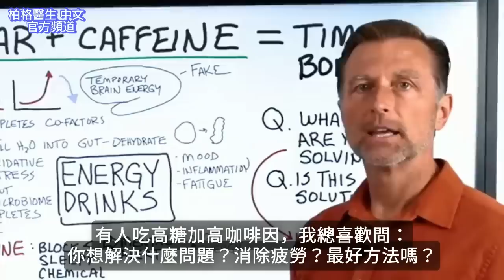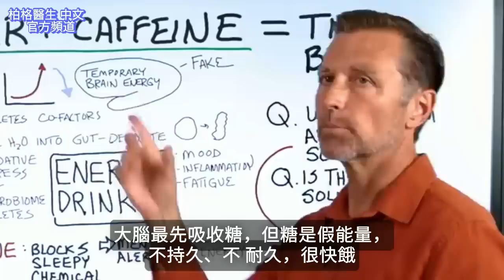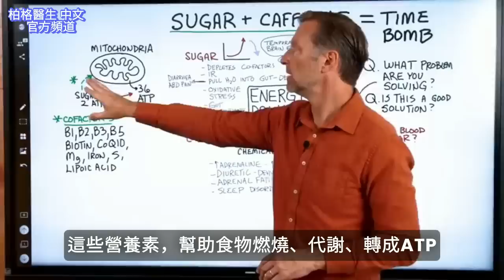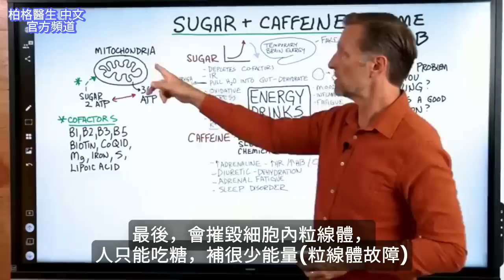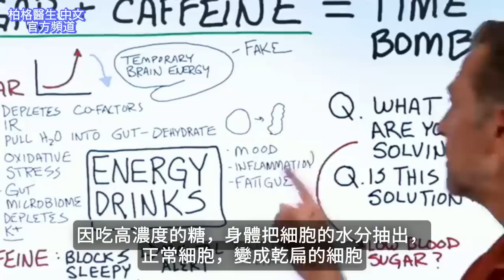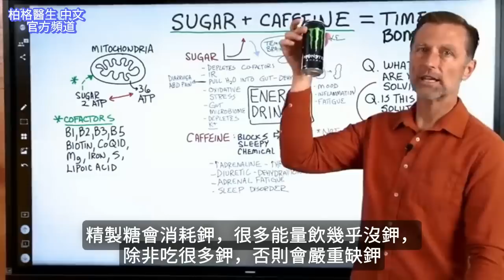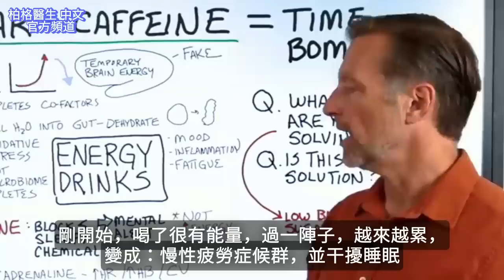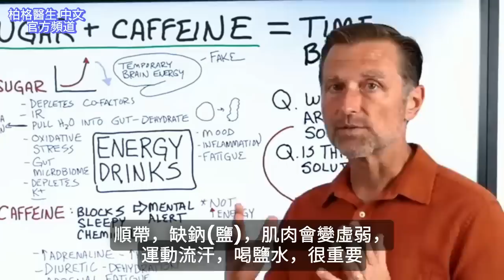咖啡因加糖是致命組合,長期疲倦沒能量,柏格醫生 Dr Berg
咖啡因和糖是強力組合，但不是持續補充能量的最佳選擇。
能量飲料能持續有效嗎？

0:00 咖啡因有害嗎？
2:37 糖的影響
3:08 你有低血糖嗎？
9:02 咖啡因的影響
10:35 如何獲得更多能量？

柏格醫生 dr berg 談：為什麼糖和咖啡因的組合，不是改善長期疲勞的最佳選擇，甚至可能使問題變更糟。

能量飲料：
Rockstar 含 40 克 的合成工業糖，對肝臟有害。
Monster  含 36 克糖，
NOS  含 34 克糖。
這三種能量飲料的糖比可口可樂高，並含有 160 毫克咖啡因。

Celsius 不含糖，但含三氯蔗糖 (Sucralose) ，會對身體造成類似糖的損害。
且Celsius含有高達 270 毫克的咖啡因！

運動飲料：
Gatorade 和 Powerade 的糖也比可口可樂高。

糖與咖啡因結合，會在體內產生不定時炸彈。
如果血糖較低，糖會提升暫時的精神能量，隨後血糖會急速下降。
低血糖的症狀包括煩躁、腦霧、虛弱和疲勞，但一開始不吃糖，就不會有低血糖。

體內真正的能量來自於粒線體，以 ATP (能量貨幣) 形式存在。
食物在維生素 B 群、輔酶 Q10、鎂、 鐵、硫和硫辛酸等重要輔因子的幫助下轉化為能量。
能量飲料中的糖不含輔因子，因此喝能量飲料，會耗盡身體儲備的營養。

咖啡因不會給你能量——只會阻止斷讓人想睡的化合物。
能量飲料的問題在於，它們含有過量的咖啡因。

過多的咖啡因影響：
1. 增加腎上腺素，心率變快、高血壓和心血管壓力。
2. 是利尿劑，會導致脫水。
3. 一段時間後，會導致腎上腺疲勞和睡眠問題。

更好的解決辦法是改善飲食，以獲得持續的能量。
適當的營養、電解質和鹽應該能為您提供充足的能量。

艾瑞克柏格(Dr Eric Berg)醫生介紹：
58歲，脊椎醫生， 他是弗吉尼亞州、加利福尼亞州和路易斯安那州的3州脊椎科醫生，￼執照一直維持有效。他是全球知名的健康生酮飲食和斷食專家，也是《新體型指南》和KB Publishing出版書作者。